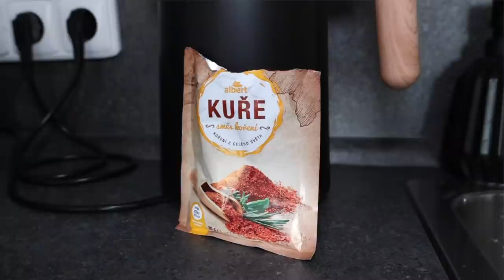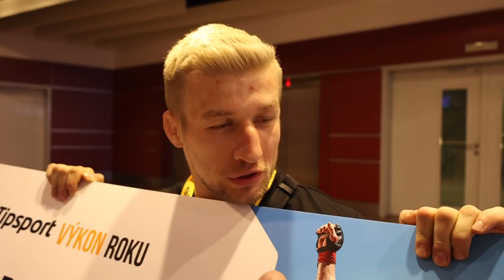David Kozma | #5 Vlog.Recept na krůtí tortilly. Autolakovna Sibřina. Jak se vrtá dírka.Oktagon UDG.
Nezapomeňte sledovat na Instagramu:
@david.pinkpanther.kozma /champ
@dan.wertheim / kamera, střih
@promolabcz / marketing, produkce